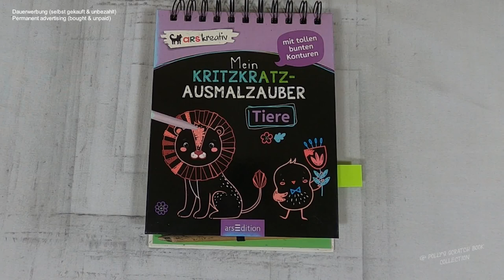WOW! Hier oben kann man scheue Tiere treffen - Reh im Gebirge I DIY I ASMR I scratch painting